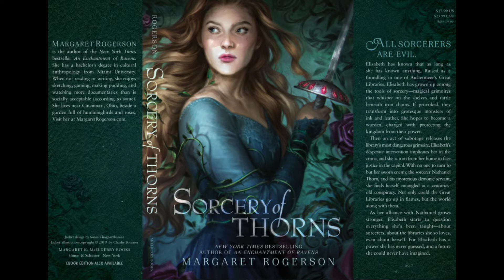Sorcery of Thorns - short spoiler free review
Sorcery of Thorns written by Margaret Rogerson